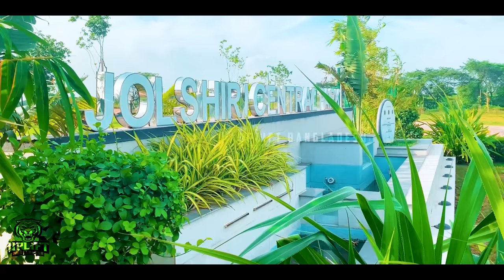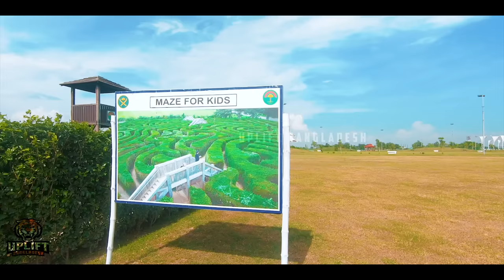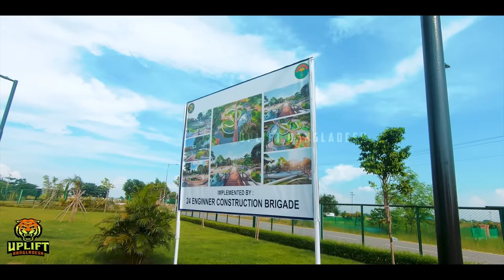সেনাবাহিনীর হাত ধরে বাংলাদেশের সব থেকে সুন্দর পার্ক | Jolshiri Central Park | Jolshiri Abashon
সেনাবাহিনীর হাত ধরে বাংলাদেশের সব থেকে সুন্দর পার্ক | Jolshiri Central Park | Jolshiri Abashon | জলসিড়ি সেন্ট্রাল পার্ক | Uplift Bangladesh

Jolshiri Abashon is a residential area developed by Jolshiri Abashon corporation, a sister corporation of Army Officers Housing Scheme, in Rupganj Upazila, Narayanganj District. It is exclusively built for Bangladesh Army officers. Jolshiri will be an Aqua Green City with 52% open space, A central park on 14.35 acres. 45 sector level parks covering 16.99 acre and 363 urban green covering 77.85 acres will be a huge breathing space for the residents. Besides 32 play ground, one golf course, one amusement park will be a great source of recreation and amusement. 15 km lake with lake side eye soothing green belts, walkways and bicycle track will fill the heart with love and greenery.